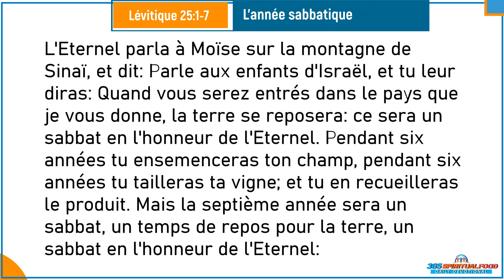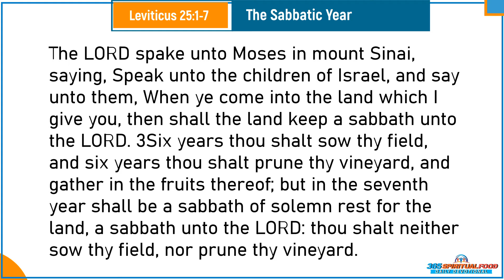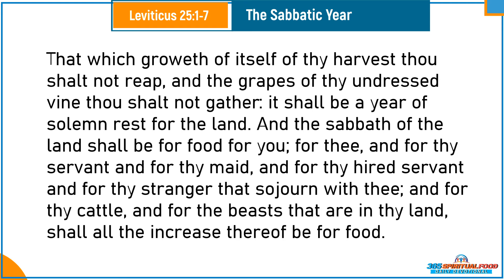Verset du Jour Mars 17/2022 | Lévitique 25:1-7 | Daily Devotional | L'année sabbatique